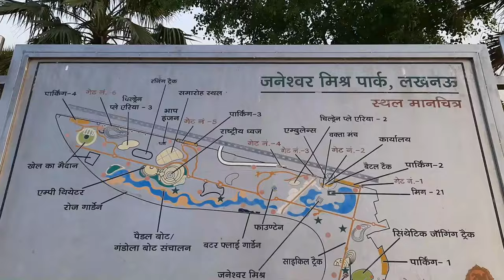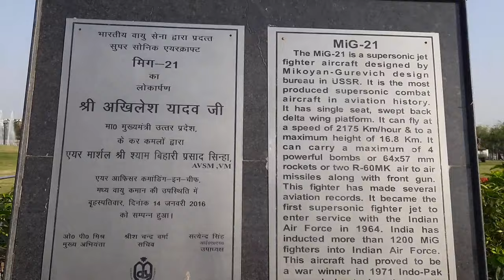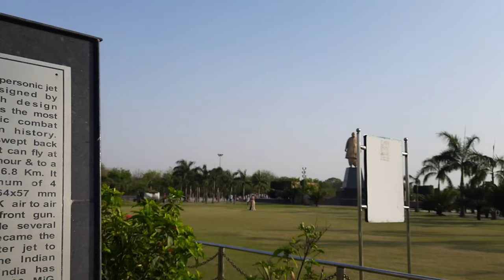जनेश्वर मिश्र पार्क लखनऊ II Janeshwar mishra park vlog lucknow II tour video I Rahul Travel Vlogs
Janeshwar mishra park is the most papular park in lucknow city. It is the not only biggest park in India but also biggest park in Asia. In this vlog i am going to show full tour video of JMP Lucknow uttar pradesh.